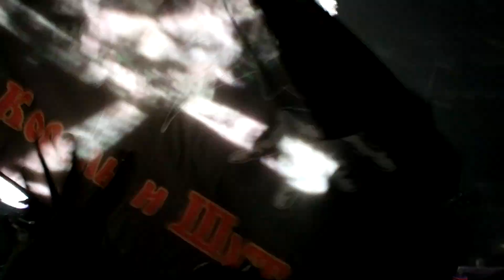КОРОЛЬ И ШУТ. "ПРОЩАНИЕ". (Екатеринбург, Tele-Club 13.12.2013)